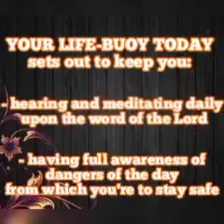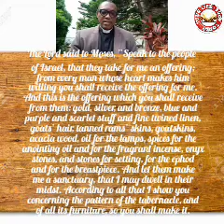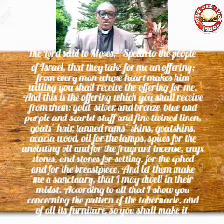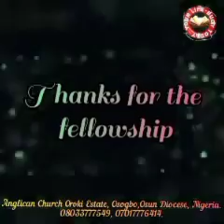YOUR LIFE-BUOY TODAY Mon 26 Sept 2022 Topic: Make An Offering & Sanctuary To God From Willing Hearts